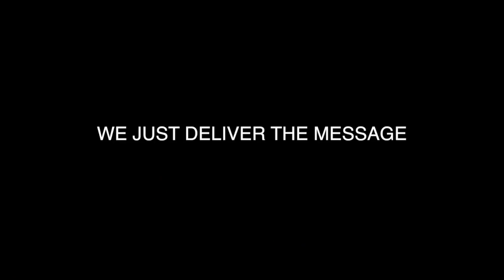AMAZING PREDICTION!!! MUST WATCH!! TRUMP SIGNS EXECUTIVE ORDER =) ACTUALLY HAPPENED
THE READING WAS FOR AQUARIUS JUNE 20. IT WAS POSTED ON JUNE 18. A MESSAGE CAME THROUGH DURING THE SOULMATE READING AND IT HAPPENED EXACTLY ON THE TIME OF PREDICTION.